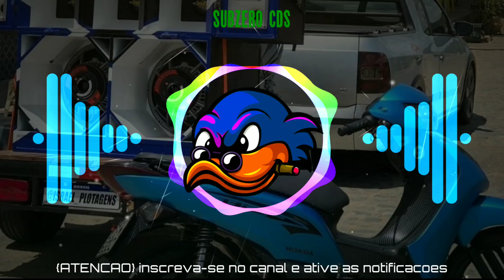O GENERAL TIPO MATRALHADORA ABRIL 2022 MEDIO PAREDÃO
Se você é um artista, produtor, proprietário, gravadora ou fotográfico e você não quer ver o seu trabalho neste vídeo, "por favor" entra em contato comigo em vez de denuciá-lo, e eu vou apagar o video imediatamente !!

📛Vídeo oficial criado por SubZero Cd's📛

tags youtube: dodô pressão 2021, dodô pressão 8 músicas novas rep agosto 2021, dodô pressão 2021, dodô pra paredão, dodô pressão repertório novo, dodô pressão repertório pra paredão, dodô pressão 2021, dodô pressão 8 músicas novas rep agosto 2021, dodô pressão repertório novo rep agosto 2021, dodô pressão músicas novas pra paredão, dodô pressão repertório de agosto , dodô pressão repertório novo, dodô pressão 8 músicas novas rep agosto 2021, dodô pressão músicas novas, dodô pressão 2021, dodô pressão músicas novas pra paredão, dodô pressão repertório novo de julho, dodô pressão repertório novo, tops da arrochadeira, bregadeira, bregafunk, batidão, lançamento, versão, carnaval, coreografia, clipe, lyric, oficial, fitdance, zumba, kondzilla, gr6 explode, funk, legenda, letra, download, repertorio novo, cd completo, primavera, luxuria, neto lx, koiote, turma do cangaceiro, pancadeixxon, rei da cacimbinha, tony canabrava, boyzinho, arrochadeira, `piseiro AS TOPS PRA PAREDÃO, CD 2021, SELEÇÃO DE BREGADEIRA, SELEÇÃO PISEIRO, SELEÇÃO PISADINHA, SELEÇÃO ARROCHADEIRA, MÚSICAS NOVAS, Chicão Do Piseiro, O Rei Do Faroeste, ATurma Da Bregadeira, O Boy Da Seresta, Papalegua, Biu Do Piseiro, Bonde Do Gato Preto, Turma Do Cangaceiro, O Zangado Gordinho Safado, GORDINHO SAFADO 2020 - PROMOCIONAL DE MARÇO 2021, GORDINHO SAFADO, REPERTÓRIO NOVO 2021, GORDINHO SAFADO MÚSICAS NOVAS 2021, GORDINHO SAFADO CD NOVO 2021, GORDINHO SAFADO CD PROMOCIONAL 2021Z GORDINHO SAFADO AO VIVO 2021, Gordinho Safado - Promo de Gordinho Safado 2021 - Cd Atualizado - Músicas Ínéditas - Cd Completo, gordinho safado cd novo 2021 completo, GORDINHO SAFADO 2021, GORDINHO SAFADO, GORDINHO SAFADO MÚSICAS NOVAS 2021, GORDINHO SAFADO ATUALIZADO 2021, GORDINHO SAFADO NOVAS MÚSICAS 2021, GORDINHO SAFADO CD NOVO, ARROCHA, CD, GORDINHO, SAFADO, DE GORDINHO SAFADO, NOVO DO GORDINHO SAFADO, ATUALIZADO, 2020, 2021, 2022, ucbcxf1 tc5adrrf, UCbCxf1 tc5adRrf_vini1995, forro, qualidade, atualizado, repertorio, novo, VERAO, AQUECIMENTO, cd, 2019, 2020, pisadinha, vaquejada, piseiro, vianna, paredão, paredoes, paredao, medios, grave, promocional, hit, sucesso, SWINGUEIRA VS FUNK, FUNK AQUECIMENTO FIM DE ANO, FUNK AQUECIMENTO, LAPADA DE MÉDIOS, QUALIDADE PRA PAREDÃO, LOUD CDS, BLACK CDS, SWINGUEIRA VS FUNK AQUECIMENTO FIM DE ANO, SWINGUEIRA 2020, SWINGUEIRA MEDIOS, CARNAVAL 2021, SWINGUEIRA ANTIGA, SELEÇAO SWINGUEIRA 2020 musica, music, arte, rap, amor, instamusic, like, guitar, instagood, live, hiphop, reggae, sertanejo, mpb, pagode, samba, dj, song, brasil, show, art, pop, colombia, bhfyp, trap, cover, follow, guitarra, musicvideo, cultura, livemusic, latina, dance, radio, ncs, no copyright, junior som, bh, eros alto falantes, power system, target bass, vulcano, equipadora, gol do frango, natal, rn. mossoro, bodim do paredão, blackcd, loud cd, potiguar, Ceará, Fortaleza, bbb, big brother brasil, bbb21 reality show, bbb ao vivo, treta Paredão, Arrochadeira, Bregadeira, Swingueira, Músicas de paredão, Som De Paredão, Som Automotivo, Músicas Para Paredão 2020, Paredão De Som, Pra Paredão, Super Grave, Super Medios, Medio Grave, CD Pra Paredão, CD De Paredão, Batidão, Medio Alterado, Alta Qualidade, Qualidade Pra Paredão, Forró, Seleção Pra Paredão, Só As Melhores, Piseiro, Músicas Novas, Músicas Top, Top Arrochadeira, Boca De Medio Grave, Lapada De Medio, Seleção Funk, heinrique divulgaçoes, pau brasil cds